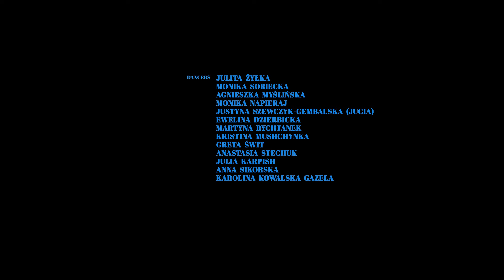High heels by Gazela / Vendredi sur Mer - La Femme à la Peau Bleue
High Heels Project By Karolina Gazela
Concept and choreography Karolina Kowalska Gazela
Music Vendredi sur Mer - La Femme à la Peau Bleue
director/editor Michał Berensztajn
director of photography Sebastian Andrzejewski
lights Szymon Mrozowski
miejsce Vienna House by Wyndham Andel's Lodz
Dancers:
Julita Żyłka
Monika Sobiecka
Agnieszka Myślińska
Monika Napieraj
Justyna Szewczyk-Gembalska (Jucia)
Ewelina Dzierbicka
Martyna Rychtanek
Kristina Mushchynka
Greta Świt
Anastasia Stechuk
Julia Karpish
Anna Sikorska
Karolina Kowalska Gazela